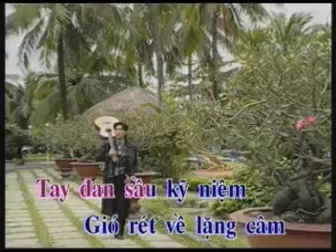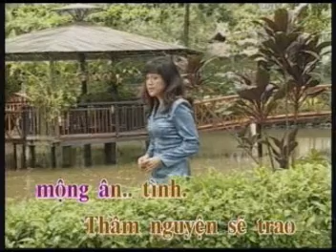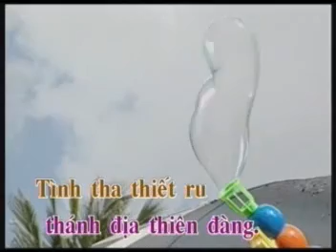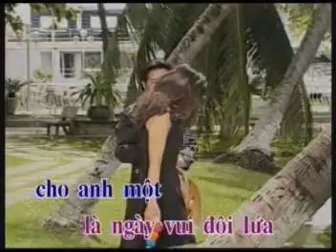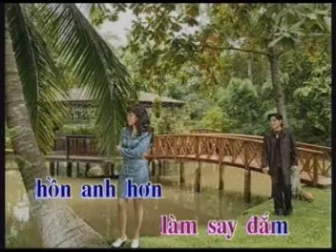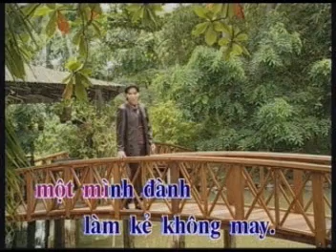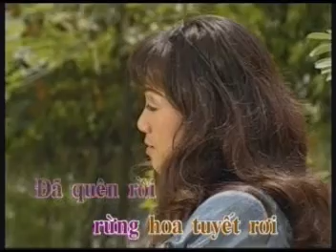karaoke tanco Nhung Buoc Chan Am Tham - ca voi 545.wmv